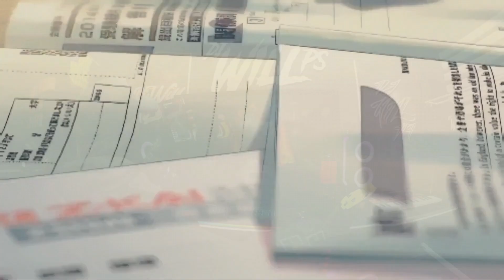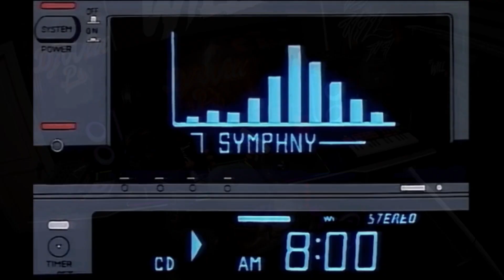EP 1 - ÁLBUM BONES 2 | MEGA FOR THE FIRST TIME | DJ WILL PS & DJ IVANZK | ESPECIAL 40 MIL INSCRITOS